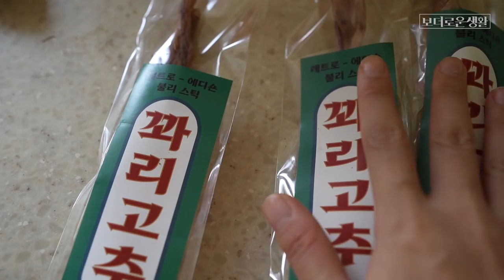우리랑 같이 살아볼래요?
미세먼지 심했던 지난 며칠
긴 영상을 좋아하시는 것 같아 준비해보았어여엌?
종종 할게요